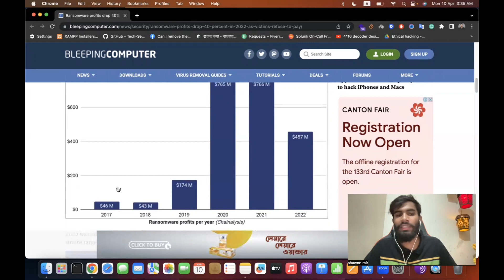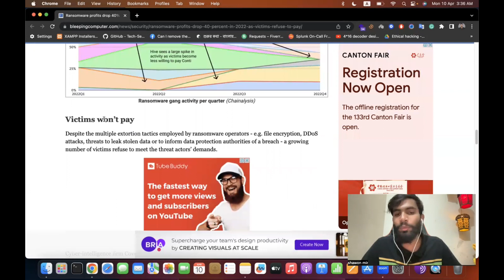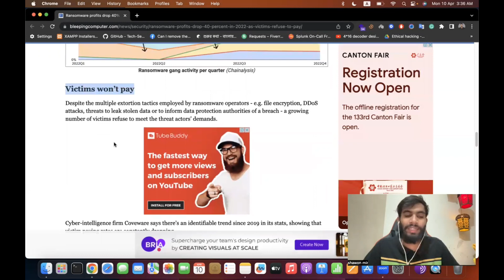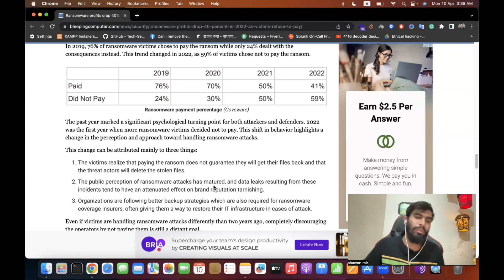ভয়ঙ্কর র‍্যানসমওয়্যার! কম্পিউটার মোবাইল রক্ষা করুন।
র‍্যানসমওয়্যার সম্পর্কে যারা জানেন না তাদের জন্য হয়তো বিপদ অপেক্ষা করছে.
আপনি কি জানেন ২০২২ সালে কত ডলার মুক্তিপণ পেয়েছে র‍্যানসমওয়্যার গ্রুপ ?

আপনি কি জানেন র‍্যানসমওয়্যার কি ? র‍্যানসমওয়্যার ভাইরাস  সম্পর্কে জানুন এবং নিজের কম্পিউটার মোবাইল রক্ষা করুন।